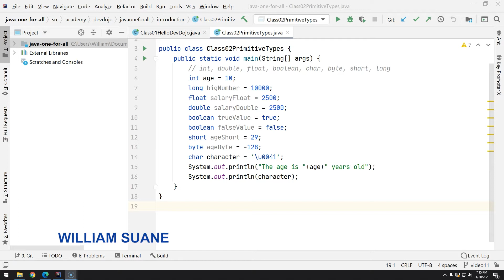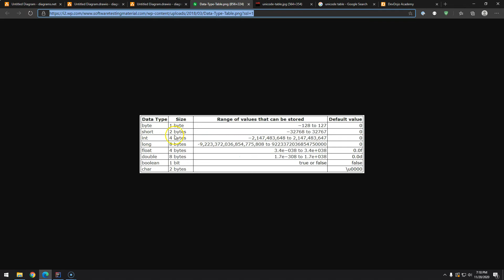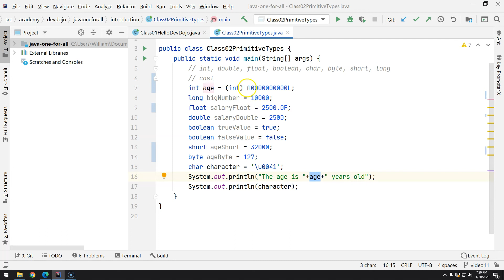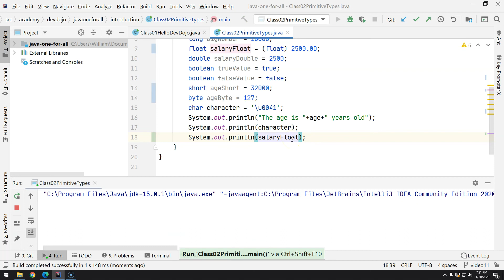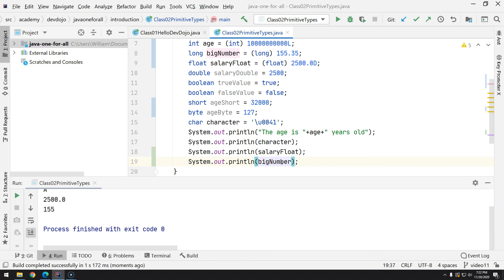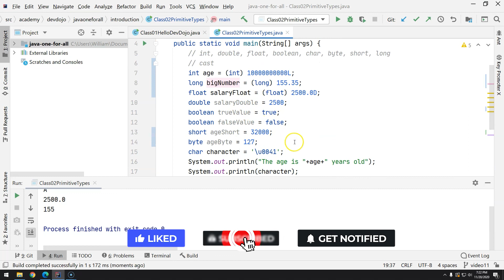12 Primitive types pt 03 - casting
Java One For All is the one-stop course you will need to watch to learn Java effectively.

We offer 280+ videos covering the most important Java core functionalities. From the first Hello World, to OOP, exception handling, threads and concurrency, database connection, functional programming and more, a lot of more content.

My friend, it is A LOT OF CONTENT, around 50 hours of pure Java content. This complete Java Course will be able to teach anyone this amazing programming language.

Thousands of people were able to either become a developer, or improve their skills, through this same course.

Video editor (Without him, you would never see this course coming to life, if you have the chance, thank him through his LinkedIn profile)

Source code (each video class is in a branch with the same video number)